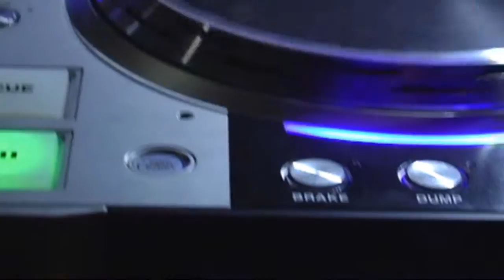Nathan Seth - Hot Heat Sexy(Klubjumpers Sexy Exotic Mix)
Deet Promotions Presents Nathan Seth - "Hot Heat Sexy" (Klubjumpers Sexy Exotic Mix.)